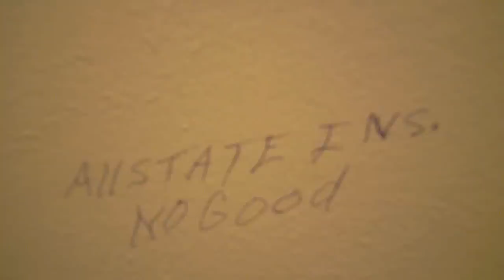Out & About Vlog: I Am The Troll From Ernest Scared Stupid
This is probably one of my personal favorites.

for the intro!